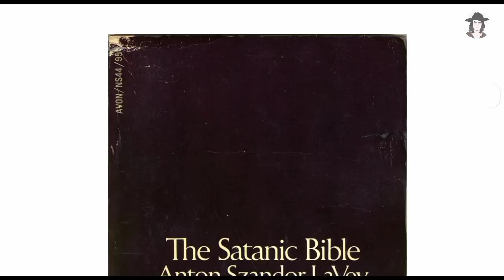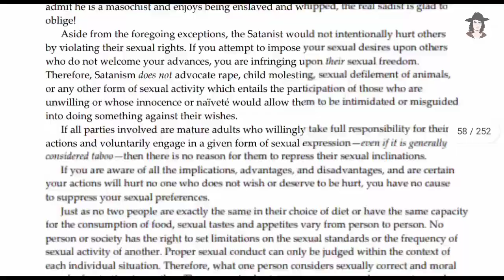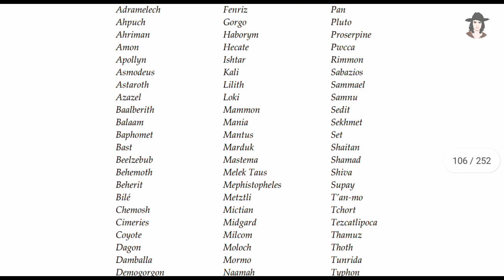Kya Hindu God Shiva Saitaan Ka Dusra Naam Hai? | Altamash Shaikh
Kya Hindu God Shiva Saitaan Hai
Hindu God Shiva is Satan
Shiva is Satan
Altamash Shaikh